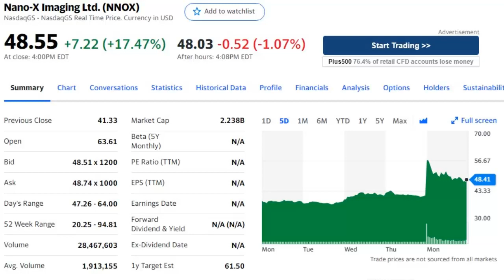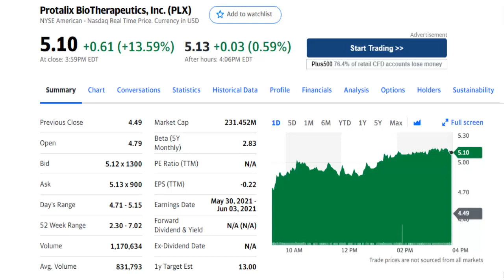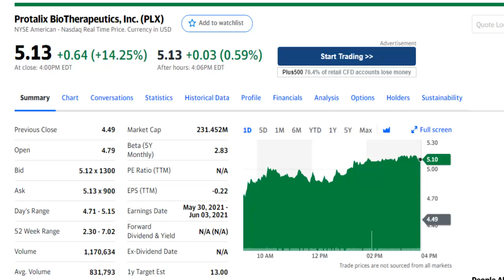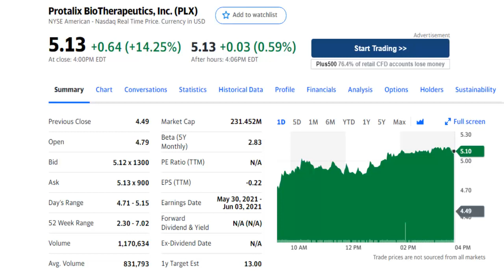Protalix BioTherapeutics Inc (PLX) Stock Forecast | FDA Approval is Coming (PDUFA Date - April, 27)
Protalix BioTherapeutics Inc (PLX) Stock Forecast | FDA Approval is Coming |
Protalix BioTherapeutics Inc has PDUFA date for Fabry Disease drug PRX-102 scheduled for April 27, 2021.

📈 Brokers I Recommend:
DEGIRO 👇👇👇
(Open your account and receive a £20 reimbursement in transaction fees)